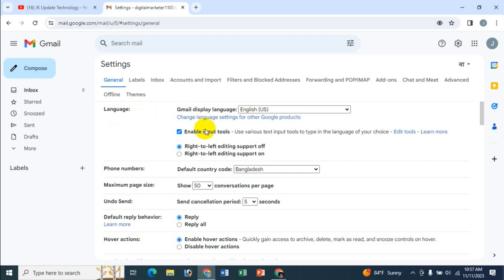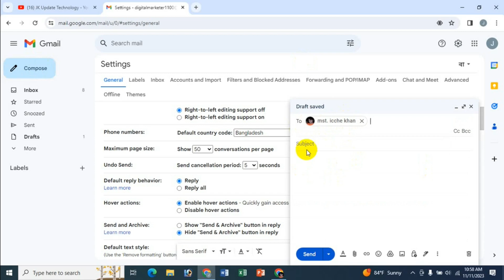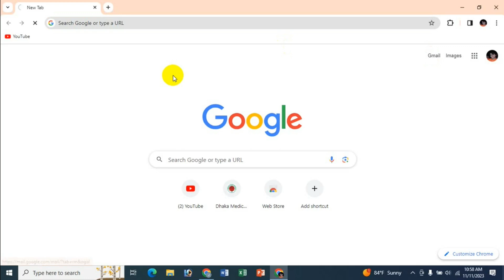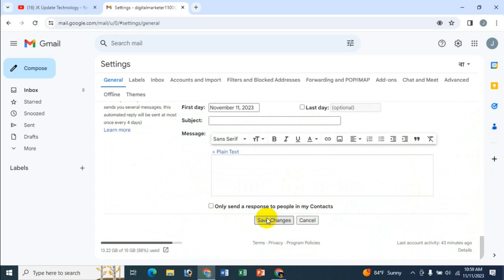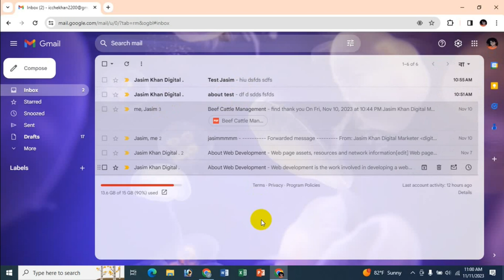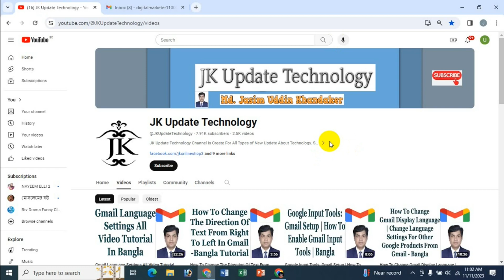How To Undo Send (Send Cancellation Period) Email In Gmail - Bangla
In this video's I will show How To Undo Send (Send Cancellation Period) Email In Gmail Bangla Tutorial